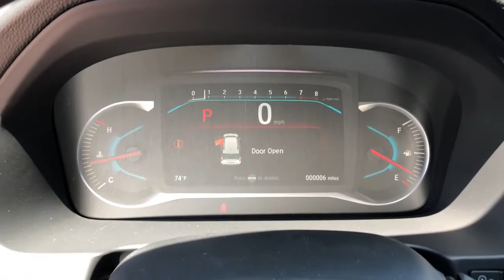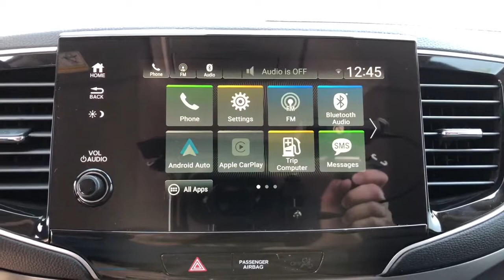2021 Honda Pilot Jacksonville, Orange Park, St. Augustine, Gainesville, Nocatee FL MB029939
Lunar Silver Metallic New 2021 Honda Pilot available in Jacksonville, Florida at Duval Honda. Servicing the Orange Park, St. Augustine, Gainesville, Nocatee area.

Duval Honda
1325 Cassat Avenue

2021 Honda Pilot EX $3672 off MSRP! Priced below KBB Fair Purchase Price! 20/27 City/Highway MPGbrbrPrices are plus tax tag title dealer added accessories $198 Electronic Filing Fee and dealer pre-delivery service fee in the amount of $899 which charge represents cost and profit to the dealer for items such as cleaning inspecting and adjusting new and used vehicles and preparing documents related to the sale.